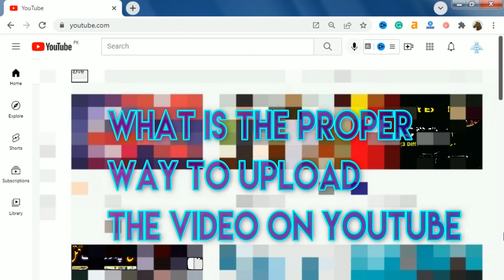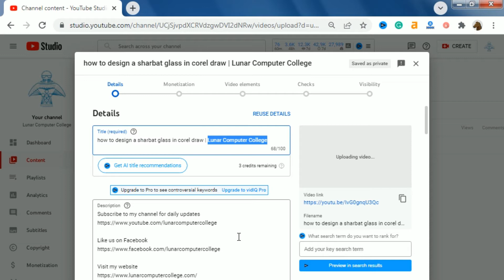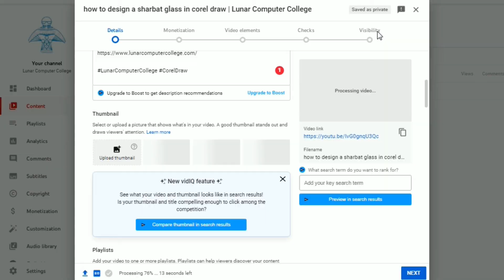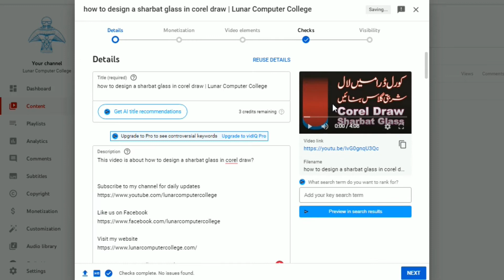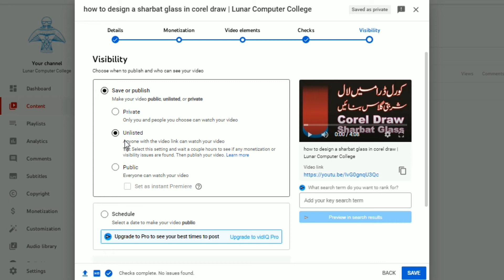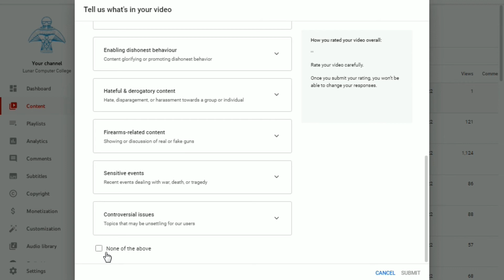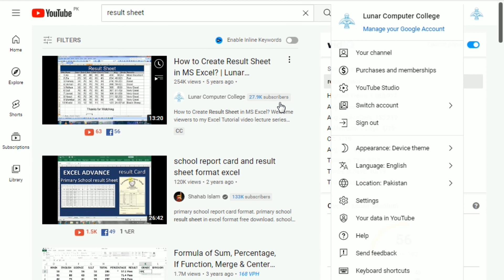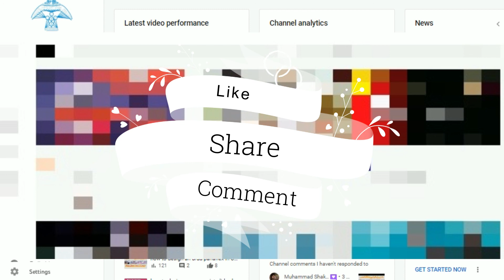Upload Video in this Way and earn more with fewer viewers | Lunar Computer College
This video is about uploading the Video in this Way and earning more with fewer viewers.
You will learn how you can earn more revenue with fewer viewers.